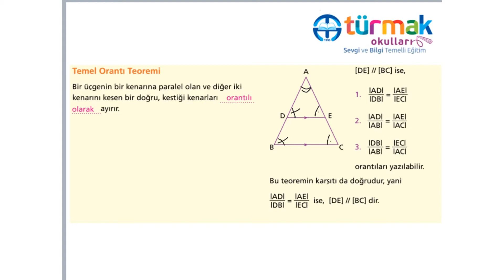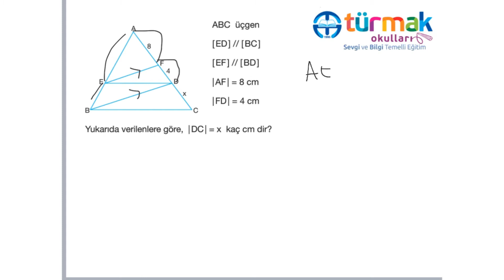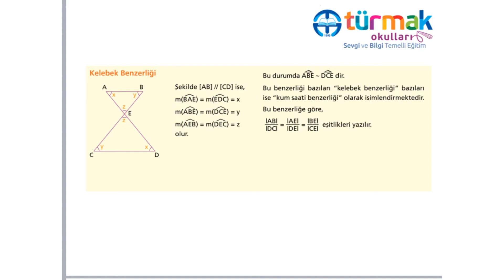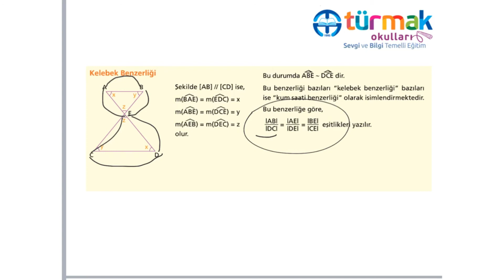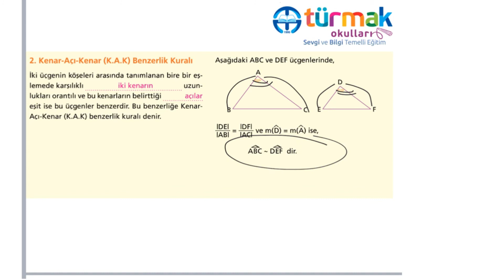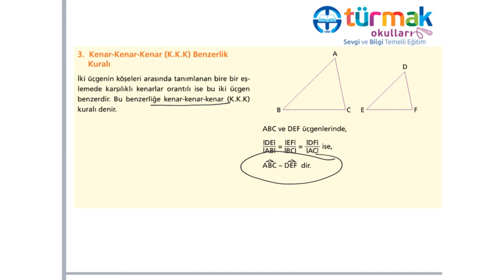PERŞEMBE TUZEM 3. HAFTA 9. SINIF MATEMATİK ÜÇGENLERDE BENZERLİK 2